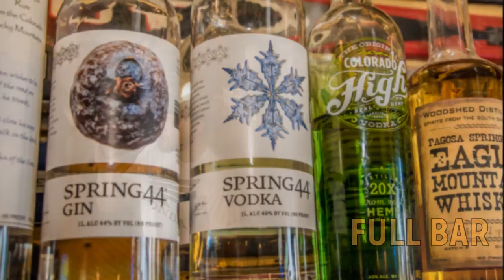Rosies Pizzeria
For the best food in Pagosa Springs, visit Rosie's Pizzeria.  Full bar, great food, live entertainment, and conveniently located in the City Market Shopping Center.